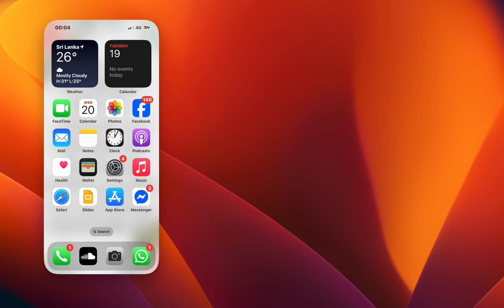Cara Cek Siapa yang Repost Postingan Saya di Instagram | Cek Repost Instagram 2025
-Ingin tahu siapa yang merepost postingan kamu di Instagram?
Di video ini, saya akan menunjukkan langkah demi langkah cara mengecek siapa yang merepost postingan dan reels kamu di Instagram.

Kamu akan belajar:
– Cara menemukan tab Repost di profil kamu
– Cara melihat siapa yang merepost postingan dan reels kamu
– Tips untuk mengelola dan menghapus repost jika diperlukan
– Berfungsi di Android dan iPhone

Panduan cepat dan mudah
Tidak perlu aplikasi pihak ketiga